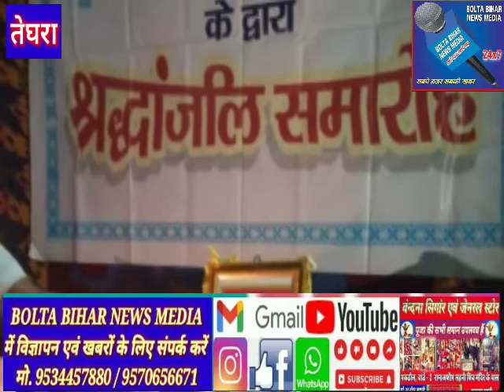दिवंगत साथी की याद में शोक सभा आयोजित करं दी गई श्रद्धांजलि।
अशोक कुमार ठाकुर, तेघरा (बेगूसराय)
राष्ट्रीय नाई महासभा बेगूसराय एवं सैलून समिति वीरपुर के संयुक्त तत्वाधान में राष्ट्रीय नाई महासभा वीरपुर प्रखंड के प्रखंड सूचना मंत्री हृदय ठाकुर की असमयिक मृत्यु उपरांत वीरपुर के उनके आवासीय परिसर में प्रखंड अध्यक्ष देवेंद्र ठाकुर की अध्यक्षता में श्रद्धांजलि सभा आयोजित की गई। मौके पर उपस्थित लोगों ने 2 मिनट मौन धारण करके उनकी आत्मा की शांति के साथ ही इस दुख की घड़ी में परिवार के लोगों को भरपूर शक्ति देने हे तू ईश्वर से कामना की गई। जिला अध्यक्ष प्रोफेसर रविंद्र कुमार पप्पू, जिला सचिव प्रभु प्रताप ठाकुर, प्रखंड अध्यक्ष देवेंद्र ठाकुर एवं प्रखंड सचिव प्रमोद कुमार ठाकुर ने संयुक्त रूप से स्मृति शेष हृदय ठाकुर के तैल्य चित्र पर माल्यार्पण दीप प्रज्वलित करते हुए श्रद्धा सुमन अर्पित किया। शोक सभा को संबोधित करते हुए जिलाध्यक्ष प्रोफेसर नवीन कुमार पप्पू ने कहा कि समय से पूर्व इनका जाना संगठन के लिए बहुत बड़ी क्षति है जिसकी भरपाई निकट भविष्य में संभव नहीं है। इनके योगदान को हमेशा याद किया जाएगा। अध्यक्षता करते हुए देवेंद्र ठाकुर ने कहा कि वीरपुर प्रखंड के सभी पंचायतों में सांगठनिक मजबूती के साथ ही अपने व्यवहार और विचार से जिस तरह संगठन को को सीचा वह कोई साधारण व्यक्ति के लिए संभव नहीं है। आज हमारे बीच नहीं हैं फिर भी इन की याद वीरपुर वासियों के लिए हमेशा एक बेहतर संगठन कर्ता के रूप में जिवांत रहेंगे। मौके पर जिला सचिव प्रभु प्रताप ठाकुर, प्रखंड सचिव प्रमोद कुमार ठाकुर, प्रखंड के सांगठनिक पदाधिकारी विक्की कुमार अजीत कुमार राम नरेश ठाकुर रामसेवक ठाकुर मनोज ठाकुर के अलावे दर्जनों लोगों ने शोक सभा में अपनी व्यथा को व्यक्त करते हुए नम आंखों से अपने दिवंगत साथियों को श्रद्धांजलि दी। मौके पर दर्जनों की संख्या में संगठन के पदाधिकारी एवं कार्यकर्ता मौजूद थे।